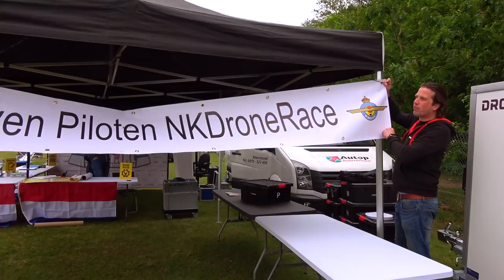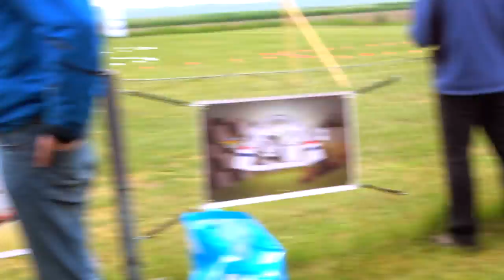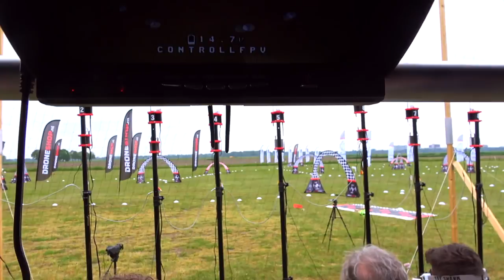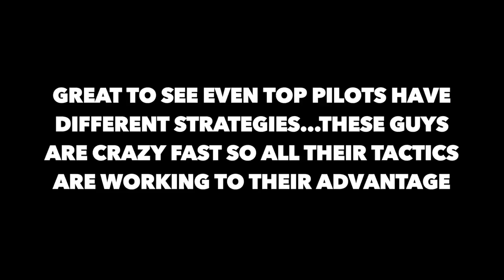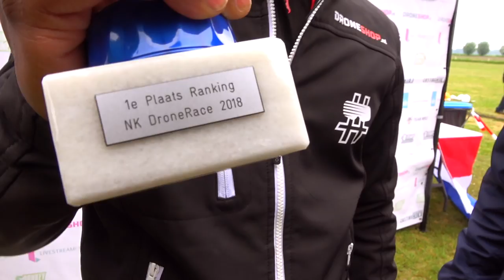NK Ranking #2 (Dutch Drone Nationals) | IRIE Vlog #37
Race day at Dutch Drone Nationals with my team SQG. Learn some tip & tricks from the pros!

Leaving a comment with your thoughts would be highly appreciated :)

Setup:

Frame: Rebel RuXus 5 Inch
Motor: 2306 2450KV Satin Red Rebel
Props: Gemfan Flash Series 5152
HD Cam : Gopro Session 5
Antenna: IRC Spironet
Tranmitter: Taranis Special Edition
RC: Crossfire
Goggles: Fatshark Dom HD v2
Lipo: Multiple brands...favorite is High C 1550 Mah by Rebel Miniquads

/ Vlog Setup \

Main Camera
Main Camera 2
Mic for Camera
Action Cam
Action Cam 2

/Editing Setup\

Hard Drive